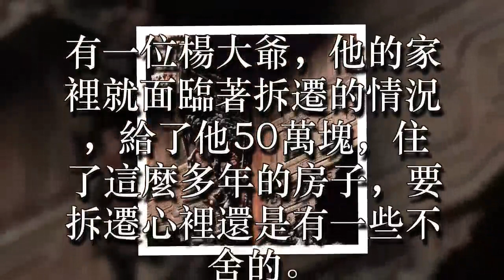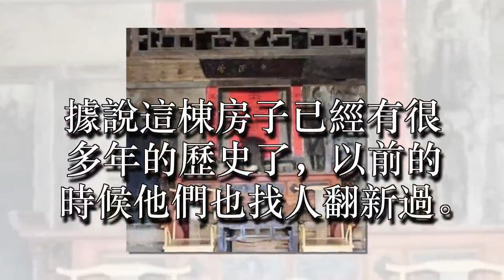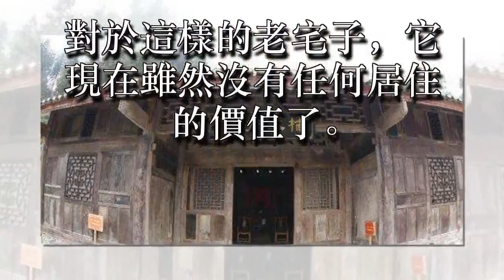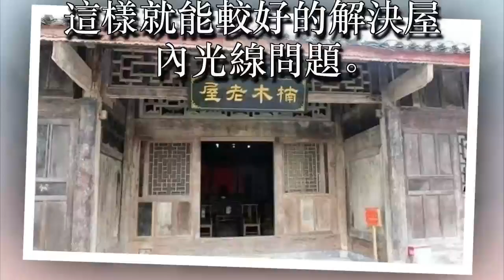✔ 房屋拆遷給50萬，專家來後告訴老漢，你的房子 價值50個億！ ✔ 宠物屋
很多人特別喜歡玩古玩，有的人對古玩特別瞭解，特別懂，他們在古玩市場裡風生水起，也有些人呢他們並不懂，但是他們卻非常的喜歡。

有一位楊大爺，他的家裡就面臨著拆遷的情況，給了他50萬塊，住了這麼多年的房子，要拆遷心裡還是有一些不舍的。

後來鄰居們說，這麼老的房子就這樣拆了，有些可惜了，這一句話讓楊大爺有了其他的想法。據說這棟房子已經有很多年的歷史了，以前的時候他們也找人翻新過。

這麼老舊的一套房子，到現在為止還沒有垮塌，真的讓人產生了懷疑。重點來了，後來找專家鑑定才發現，這套房子竟然都已經有400多年的歷史了！

（金絲楠木屋全景圖）▼

當年是一位大官住的，而且這棟房子整體都是用金絲楠木建造的！在這個市場上，有市無價，價值50個億（台幣）。對於這樣的老宅子，它現在雖然沒有任何居住的價值了。

但是他對於我們現在的人來說，卻有著非常深厚的含義，這樣的房子可能在全世界也只有這一套了，對於這樣的房子，它值得我們去好好的珍惜，好好的去保護它。